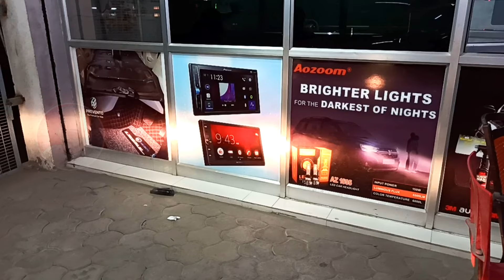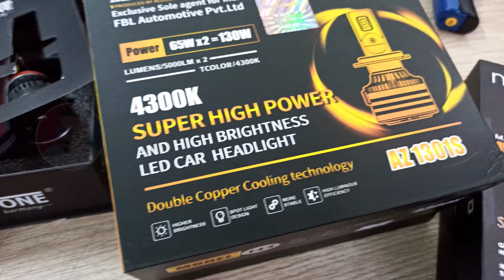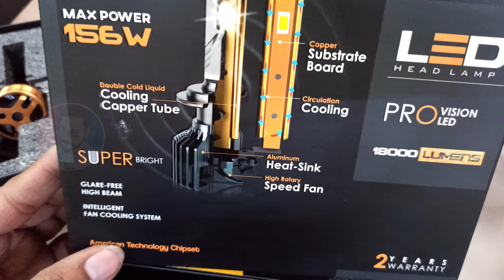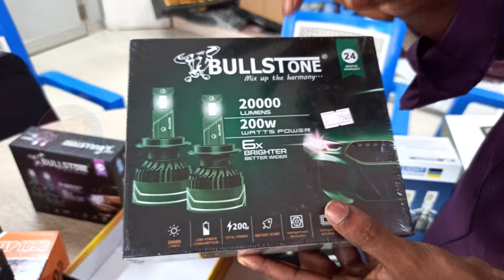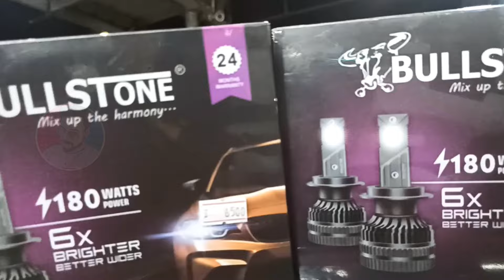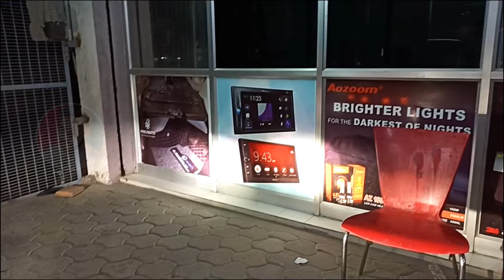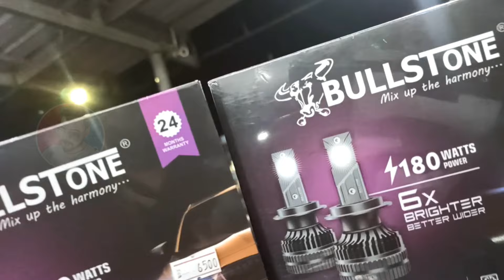HEAD LIGHT CHANGE | HOW TO SELCECT | LEGAL | LIGHT MODIFICATION | KWID MODIFIED 2024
In this video a detailed discussion and begore and after light upgrade of car headlight.

BOSS CAR DECORS & ACCESSORIES TRICHY